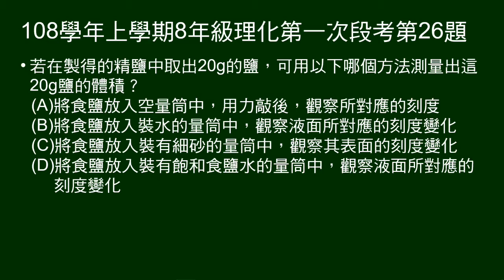108學年上8年級理化一段第26題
如何測量食鹽的體積？